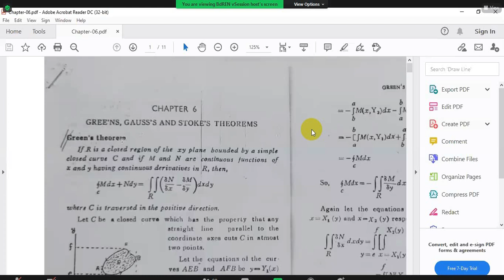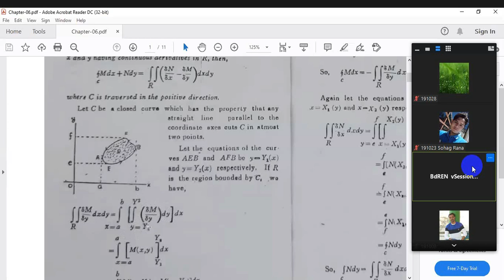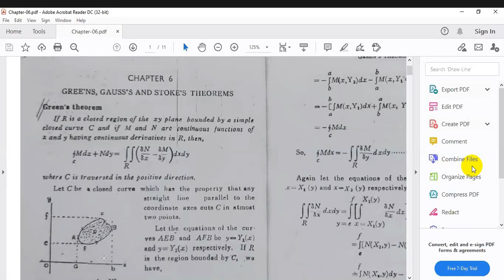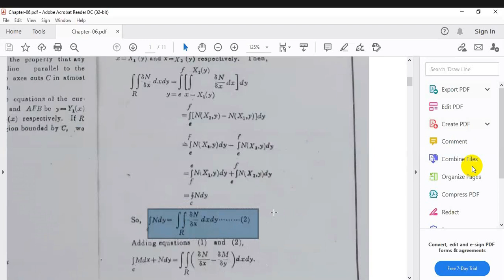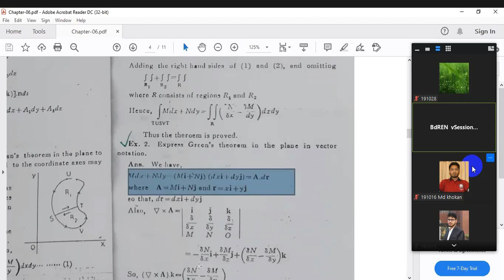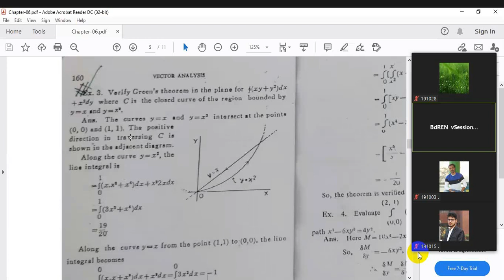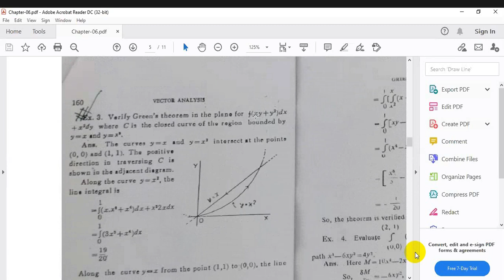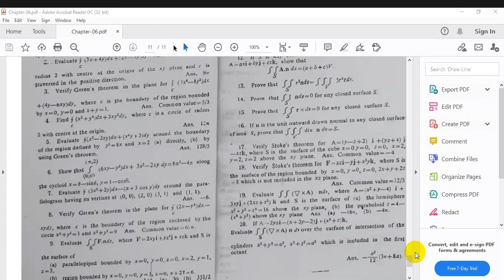matrix & vector 9